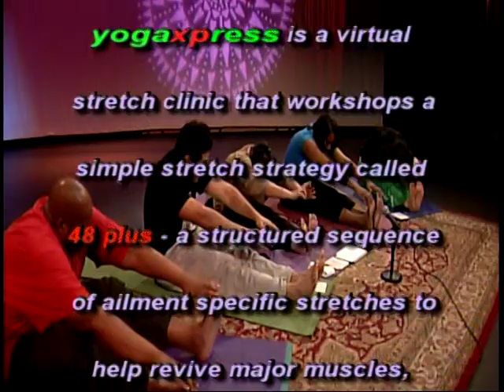Yogaxpress # 258 with Indra Doodnauth, Nori Jung, Darwin Reina, Ron Thomas